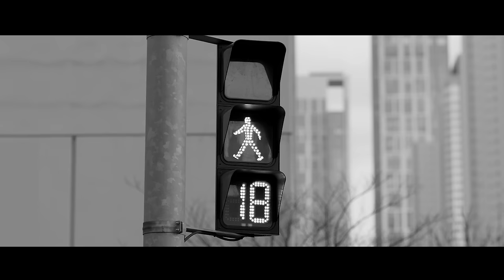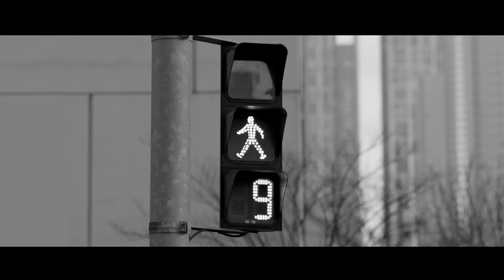Jo Kwon(조권) "Crosswalk(횡단보도)" M/V